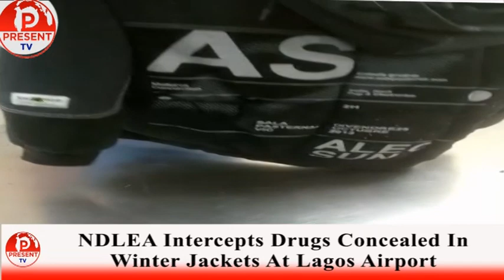DRUGS HIDDEN IN WINTER JACKETS INTERCEPTED AT LAGOS AIRPORT